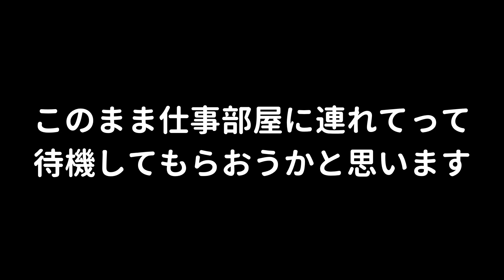【ゆきまる】夕方急にカゴの前で待機し始めるタイハクオウムと戯れる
今日はいつもよりのんびり気味だったんですけど、何やら外に出たがっていたので出して遊びました。